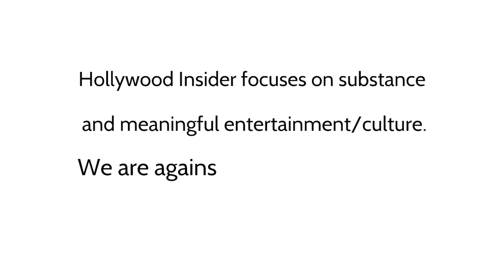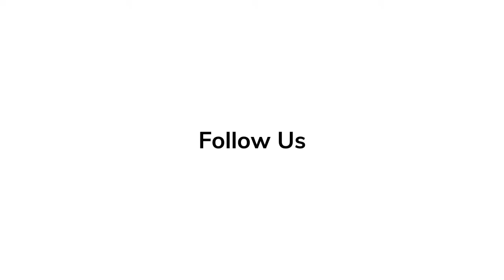The Impact of William Hanna and Joseph Barbera: The Cartoon Kings of the 20th Century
William Hanna and Joseph Barbera are responsible for many of the classic cartoons that we know and love today, and it’s time to give them the respect they deserve.

'Elvis' Series